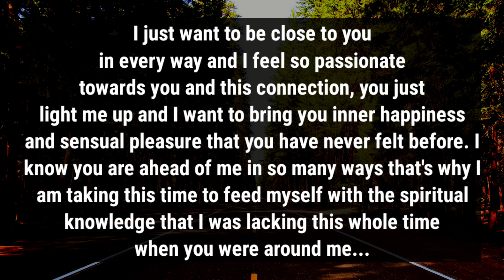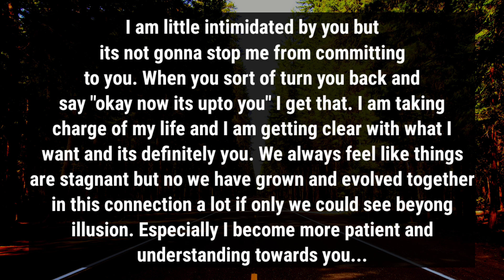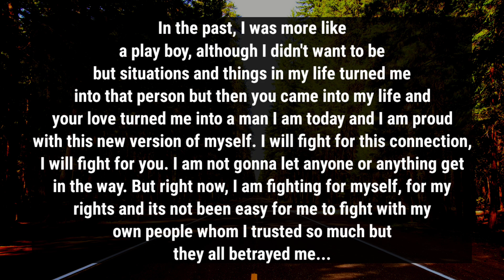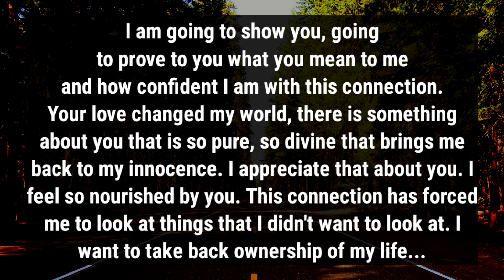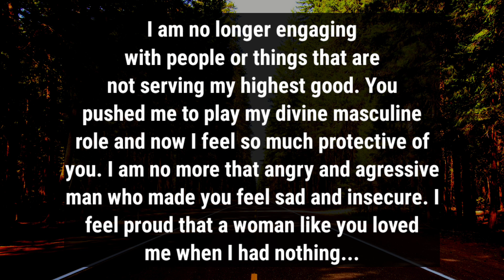💌🧿DM to DF-You loved me when I had nothing😔but that's the only thing which made me love U more today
divine feminine
twin flame